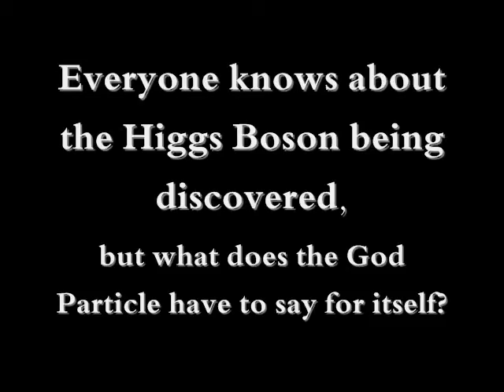The God Particle remix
New music for a spoofy snarky video about the Higgs boson.